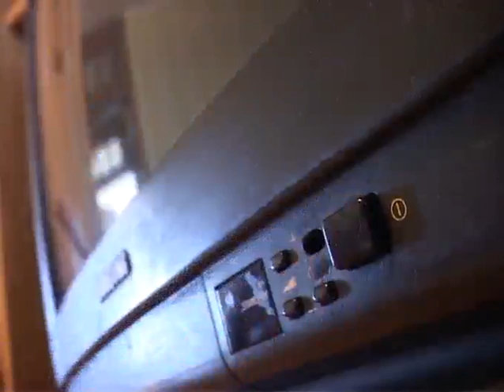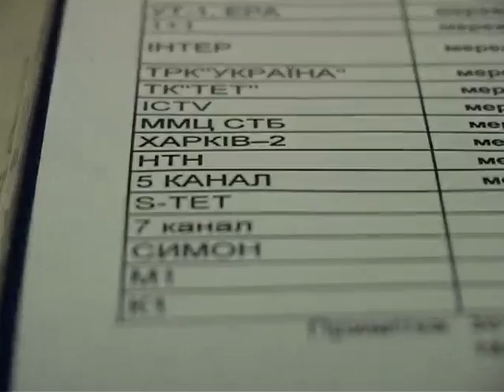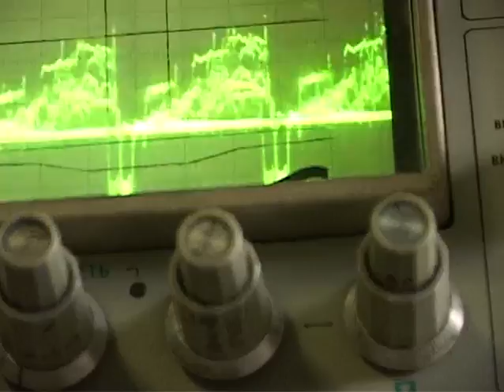Сколько будет стоить харьковчанам переход цифровое ТВ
- Эра цифрового телевидения захлестнет Украину через 4 года. Сколько будет стоить харьковчанам переход на новый формат вещания? - В Украине грядет телевизионная революция. Через четыре года наши телевизоры будут принимать больше каналов, а изображение и звук станут лучше. Вслед за Европой и Россией Украина решила переходить на цифровое эфирное телевидение. Правда, увидеть обновленное и качественное ТВ смогут только те, у кого есть телевизоры или приставки, принимающие цифровой сигнал